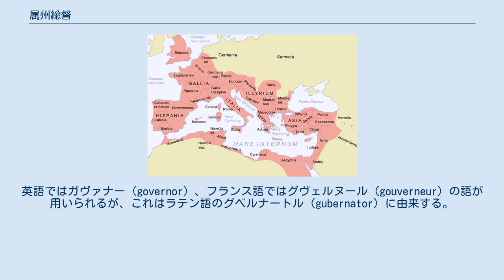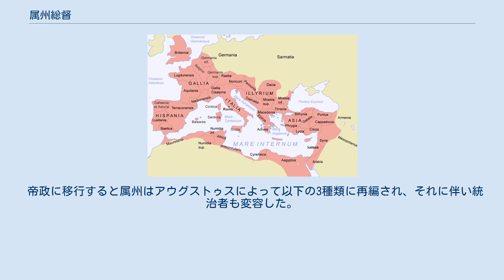属州総督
ローマ帝国の属州（120年時点） 属州総督（ぞくしゅうそうとく、古典ラテン語：rector provinciae レークトル・プローウィンキアエ）は、古代ローマにおいてローマ法に基づき属州の行政を任された総督のことである。
英語ではガヴァナー（governor）、フランス語ではグヴェルヌール（gouverneur）の語が用いられるが、これはラテン語のグベルナートル（gubernator）に由来する。
 属州総督には、プロコンスル（執政官経験者）やプロプラエトル（法務官経験者）が任命された。
ローマ中央政界の上級政務官を辞した後に地方に赴任した彼らは、莫大な財産を蓄えて私兵軍団を養い、絶大な権勢を誇ったといわれている。
帝政期の総督の任命は、皇帝による場合と元老院からの場合とがあり、総督は皇帝属州あるいは元老院属州に赴任するように命ぜられた。
赴任先となる属州は原則1つであったが、複数の属州統治を任される場合もあった。
 属州統治において総督は以下の責務を負っていた。
 これらさまざまな責務をこなすため、総督にはコミテスと呼ばれる側近が随行するのが通常であった。
側近は総督の社会的地位によってさまざまであったが、主にクァエストル（財務官）に選ばれた者が多く、属州の財務分析、および総督が承認した場合に限りにおいての軍事行動を取り仕切った。
また、総督自身が委任統治権なしに選任することが容易な長官職を募って、さほど重要でない分野での統括を任せることもあった。
 総督になる資格は以下のとおりであった。
 元老院が選任者の認定を一手に担っており、確固たる認定基準はなかったが、どのような軍事権を与えられたかによってその総督の地位も変わった。
ほとんどの属州はプロプラエトルによって統治された。
また属州が国境近くの場合は長期間の軍事権力が必要なことから、プロコンスルが元老院から任命されて任地に向かった。
 帝政に移行すると属州はアウグストゥスによって以下の3種類に再編され、それに伴い統治者も変容した。